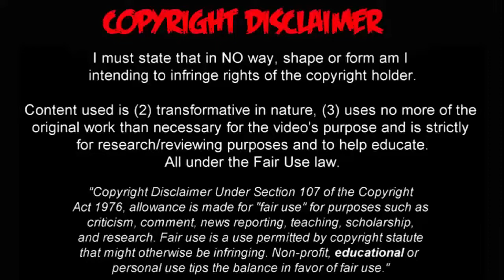COMPACTO DEPORTIVO JEFREY OSORIO PERLAZA ● SKILLS 2018 | HD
Volante de Contención - Volante de Creación | Raíces Mestizas